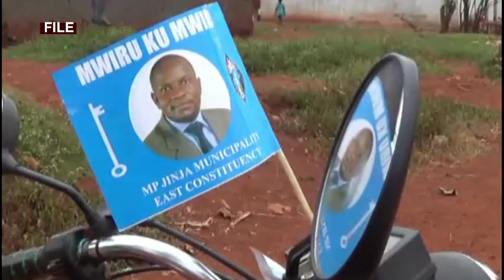Judiciary in the spotlight over delayed judgements on election petitions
The Judiciary is in the spotlight over delays to deliver judgements in many election petitions, months after hearing was concluded.

Aggrieved litigants say that  they have been denied justice, especially by the Court of Appeal that has not issued the verdicts. But the Judiciary has promised to deliver at least 50 judgements before the end of August.